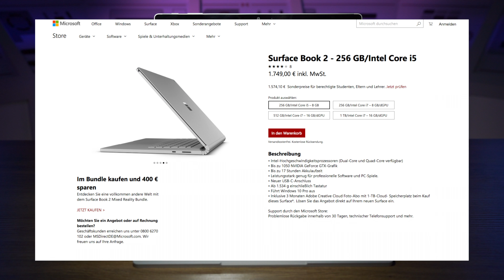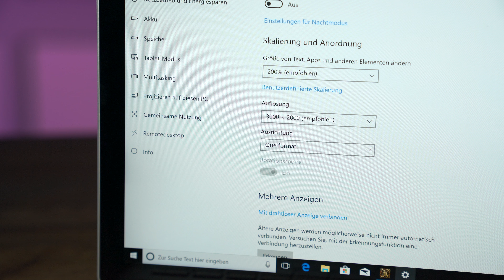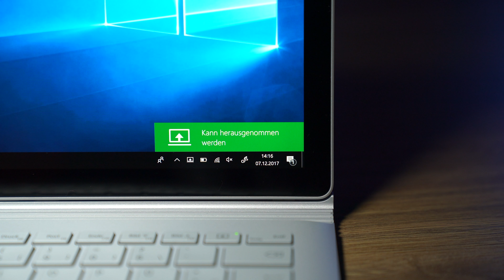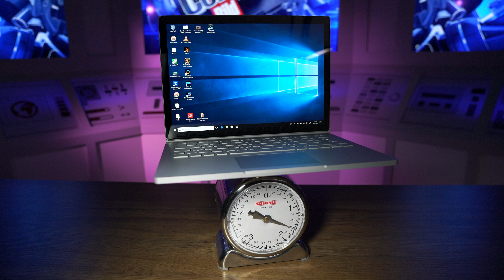Microsoft Surface Book 2 im Test: Edel und teuer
Massives Alugehäuse, Top-Display, extraschnelle CPU: Das Surface Book 2 von Microsoft bringt viel mit – und leistet sich im Test nur wenige Schwächen.